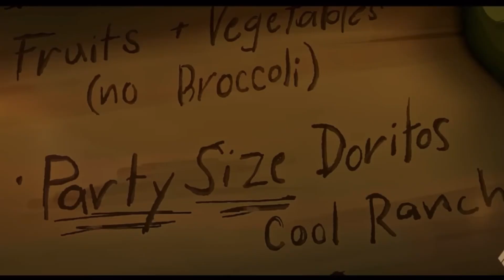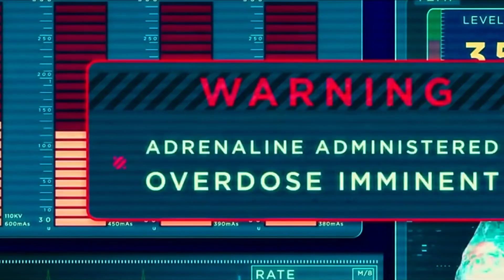Teenage Mutant Ninja Turtles Mutagen Mayhem , Review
Here is my review of the Tmnt mutant mayhem , which I thought brought a good artistic style with some good ideas but didn’t quite get it right